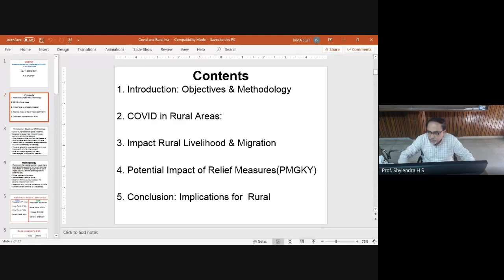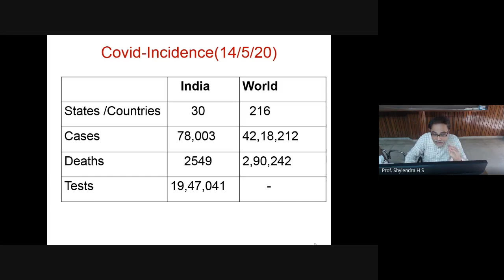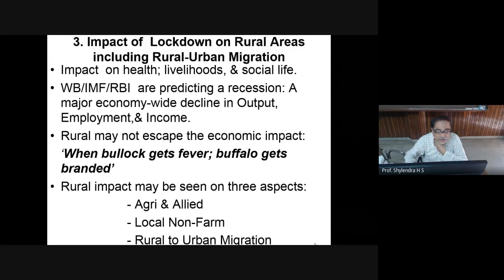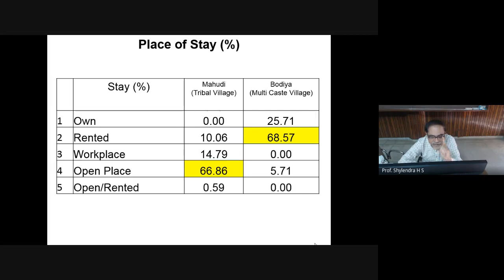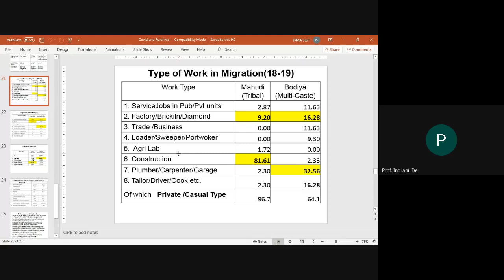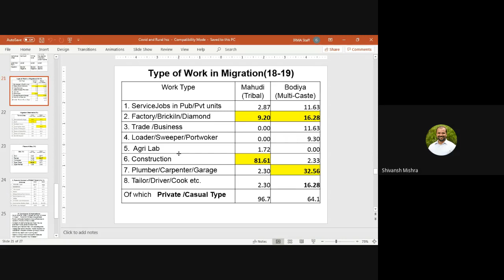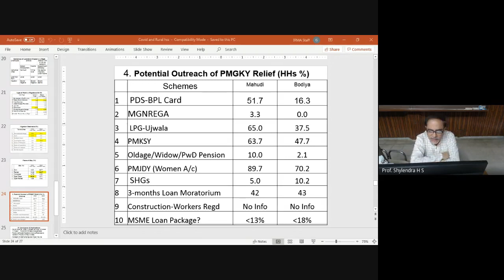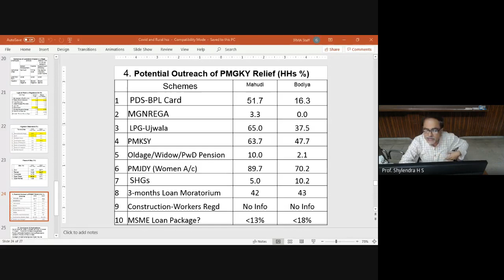IRMA Webinar Series: Prof. H.S. Shylendra on Effect of COVID-19 in Rural India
The COVID-19 pandemic has had an unprecedented impact on various spheres of the country. One of the worst affected are the rural areas of the country. In this lecture, Prof. H.S. Shylendra, Professor in the area of Social Sciences and Economics at IRMA, delivers an insightful take on the emerging issues and challenges COVID-19 poses for rural India.